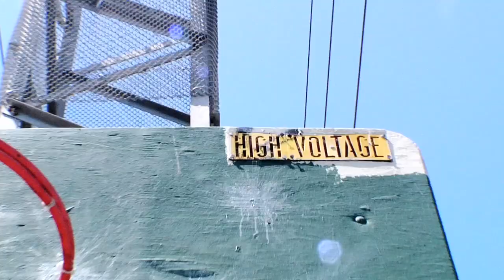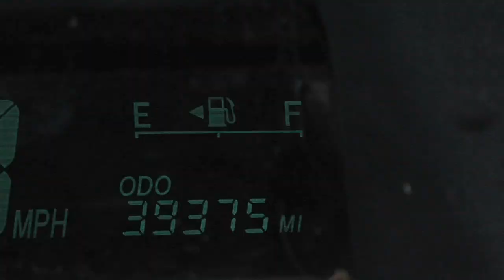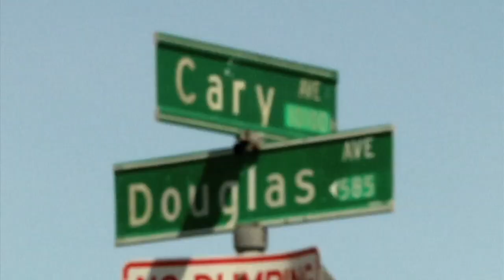The Dream Reborn (My President is Green)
"The Dream Reborn: My President iz Green" (MPG) is a song by artist Markese
extolling the virtues of green living and an investment in green jobs for disadvantaged
communities. To date, the song is the most powerful voice coming from impacted
communities to address the problems of poverty, environmental degradation and
the opportunity presented by an inclusive green economy. Properly promoted and
leveraged, this project can reach a broad demographic of current and future green
advocates and practitioners